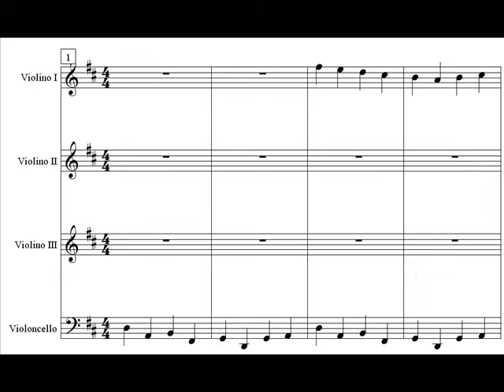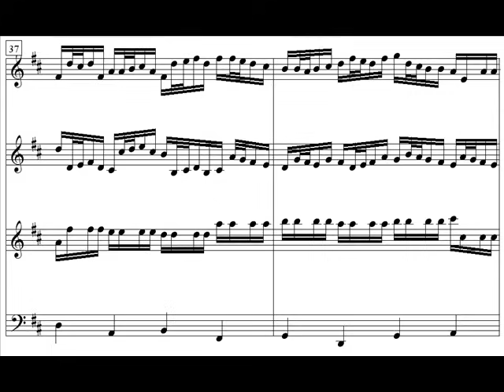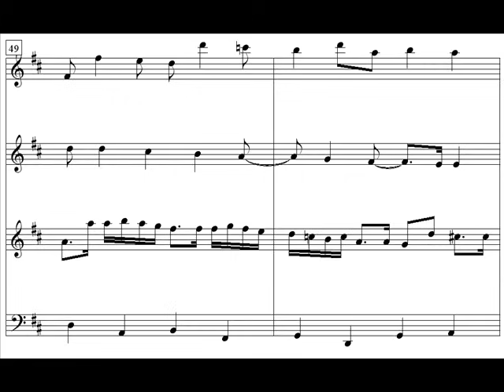Pachelbel - Canon in D - Franz Liszt Chamber Orchestra